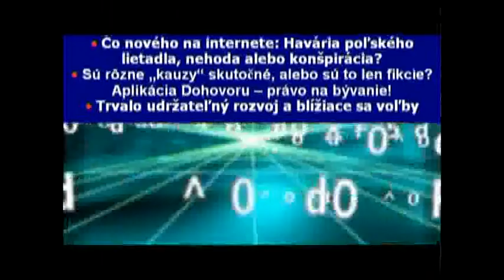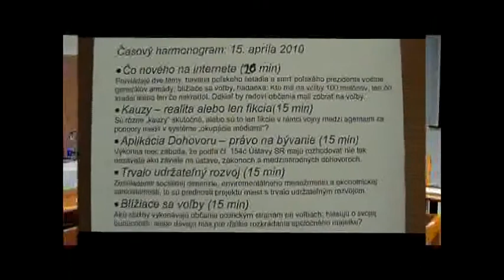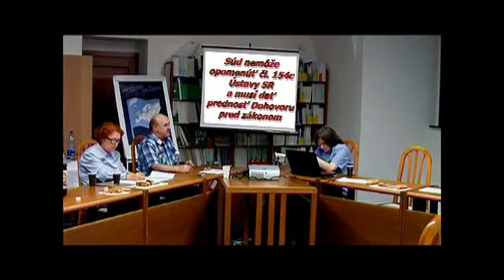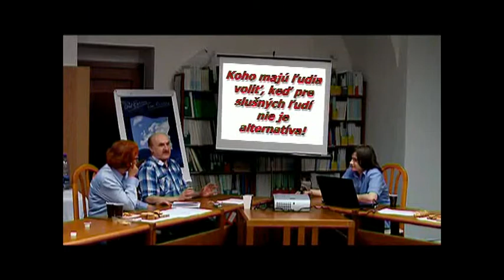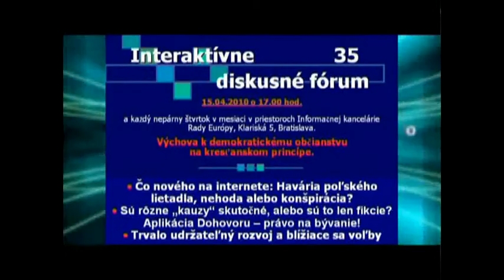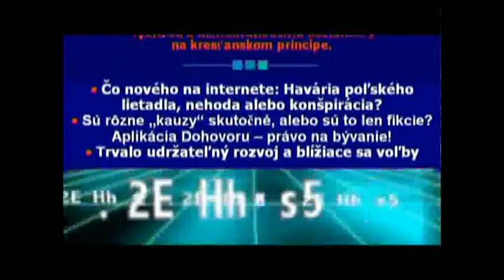Koloseo 35 -- Fórum aktívnych občanov z 15. apríla 2010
Ak sa chcete zapojiť do iniciatívy presadenia priamej demokracie a môcť rozhodovať o osude svojej krajiny namiesto skorumpovaných poslancov, pridajte sa ku Skupine za vládu ľudu na facebooku a vybojujte si svoje práva!
Nové pohľady na možnú konšpiráciu havárie poľskeho lietadla, nešlo len o žiadúcu smrť generálov... Blížiace sa voľby budú zrejme len o tom ako si vypýtať náš súhlas na naše ďalšie zotročovanie. Sú rôzne „kauzy" skutočné, alebo sú to len fikcie v rámci vojny medzi agentami „frendly mafie"za podpory médií v systéme „okupácie médiami"? Výkonná moc zabúda, že podľa čl. 154c Ústavy SR, ich nezávislosť nespočíva v svojvoľnom rozhodovaní, ale na posudzovaní vecí z hľadiska ústavnosti, súladu so zákonmi a najmä súladu s Dohovorom o ochrane ľudských práv a iných medzinárodných zmlúv.  Zaoberá sa vôbec niekto „trvalo udržateľnému rozvoju, budujeme sociálny štát  podľa  Európskej vízie?  Zosúladenie sociálnej dimenzie, enviromentálneho menežmentú a ekonomickej samostatnosti, to sú prednosti projektu miest s trvalo udržateľným rozvojom. Aké služby vykonávajú občania politickým stranám pri voľbách, hlasujú o svojej budúcnosti, alebo dávajú hlas pre ďalšie rozkrádanie spoločného majetku? ...